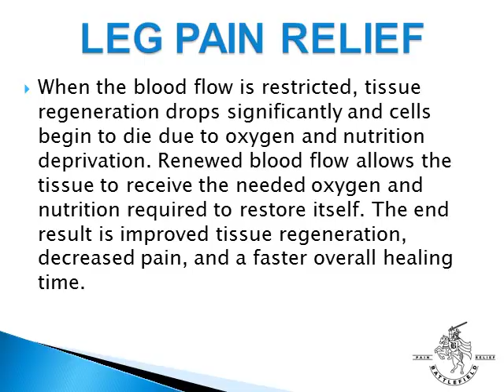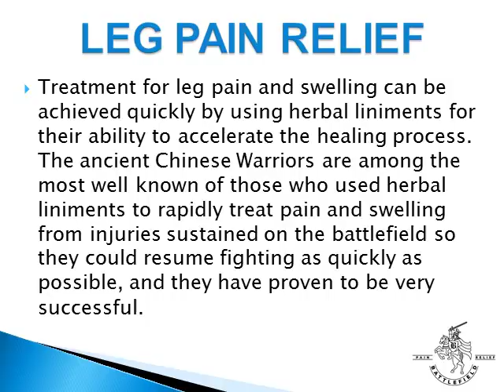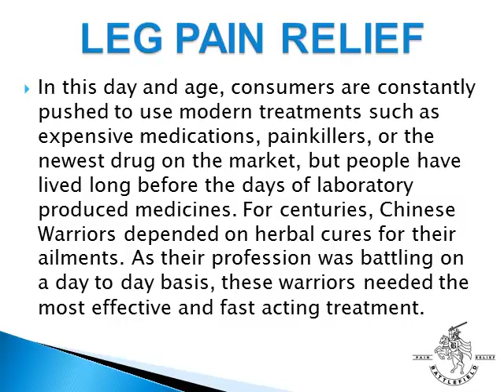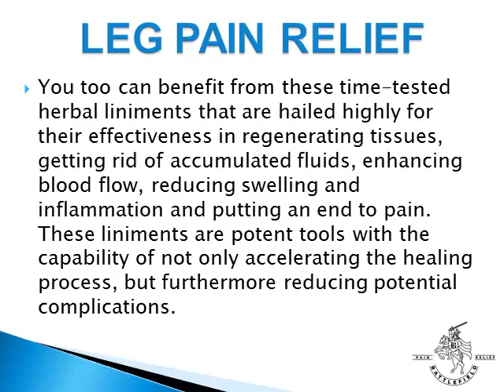Leg Pain Relief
In order to get leg pain relief, it is important to restore the circulation and blood flow in your leg. Pain, swelling and inflammation occur because of the lack of proper circulation, resulting in a build-up of blood and fluids. By restoring the flow of blood, fluids and circulation, then pain is relieved.